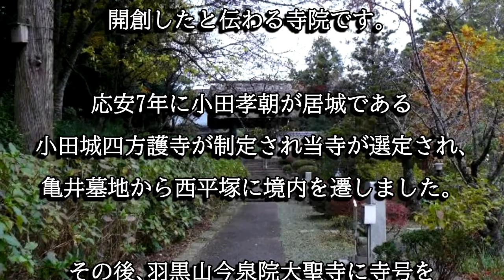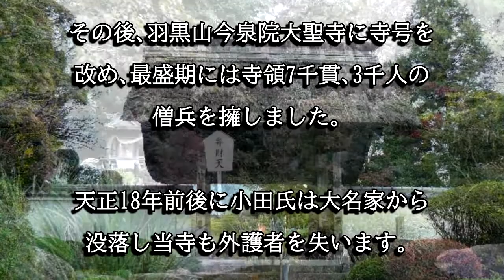大聖寺（茨城県土浦市）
大聖寺は長徳元年に成尊僧都が開創したと伝わる寺院です。中世は小田城四方護寺として寺運が隆盛しています。江戸時代には土浦藩から庇護されています。